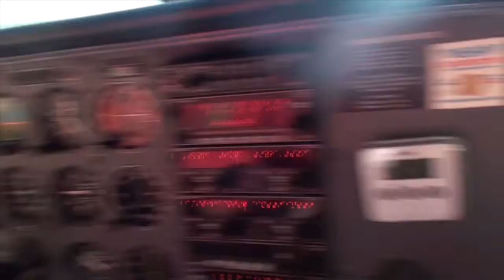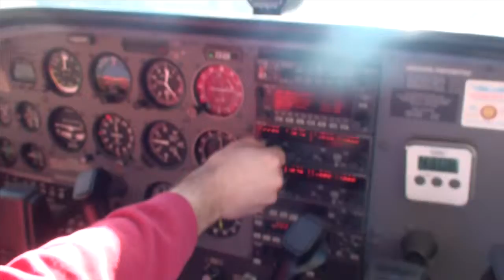Jacob Flying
This video is about Jacob's first flight